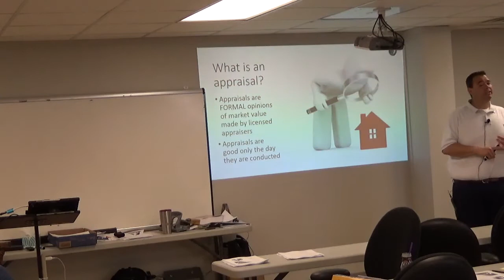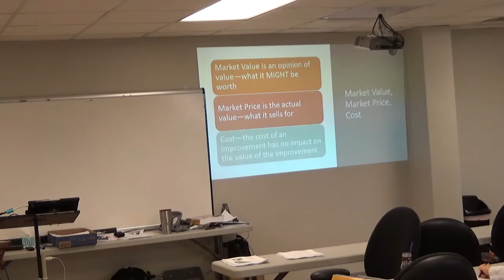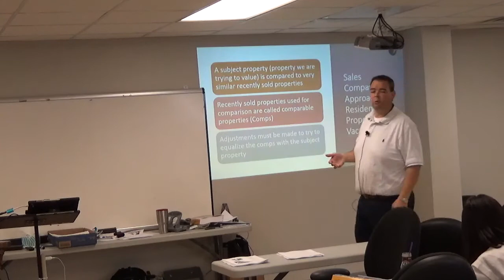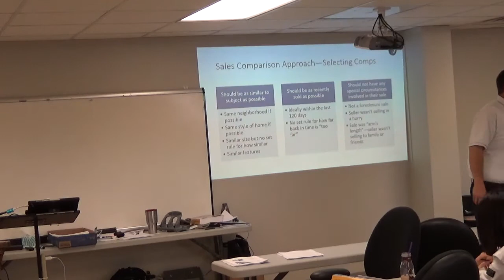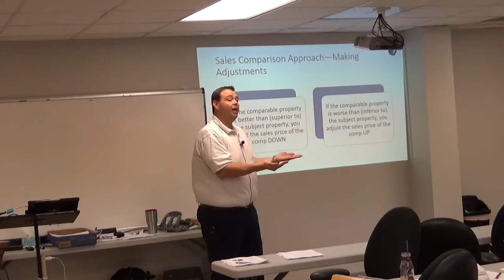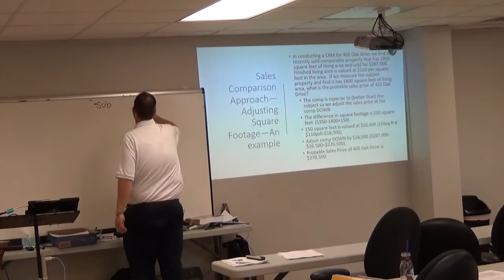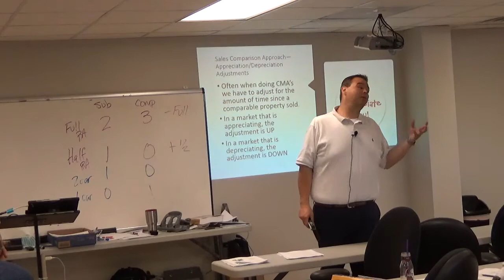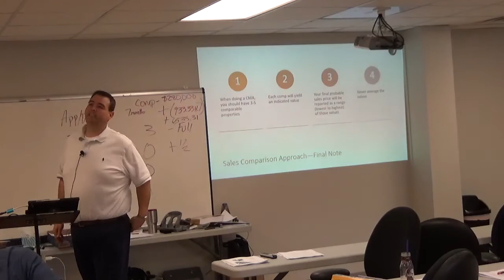Ch17 Pt1 Valuation Sales Comparison Lecture Day